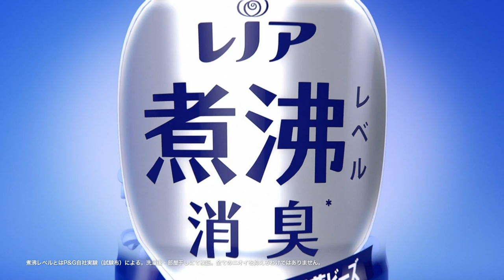P&G レノア 煮沸レベル 消臭 抗菌ビーズ CM 「まだ知らない」篇 30秒